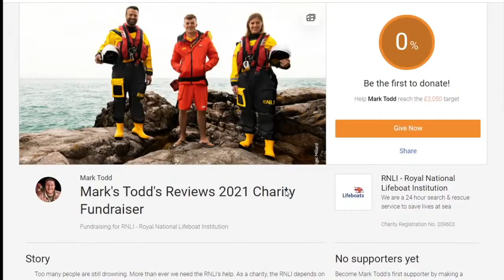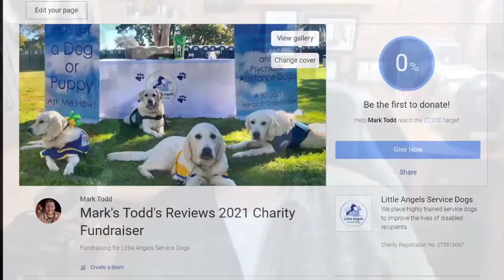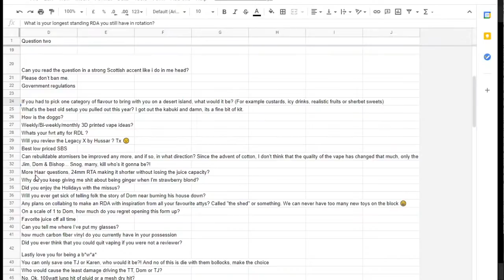The 2020 Live Blether!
Unless other wise stated, any premade coils used in my videos have been supplied

Links:

Equipment I use:

Panasonic  HC-V720
A Shed